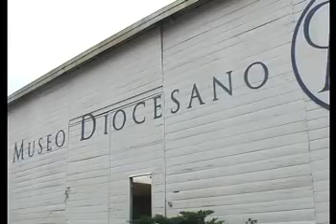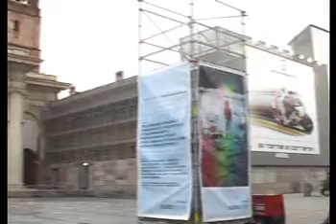AUDIOVISIVA 5.0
Una manifestazione in Italia unica nel suo genere, giunta alla sua quinta edizione, che quest'anno si pone come obiettivo primario quello di indagare l'immagine e l'immaginario collettivo, per sviluppare una visione più critica e disincantata della realtà, per immaginare una realtà diversa. audiovisiva 5.0 chiama a raccolta le personalità più significative e interessanti del panorama artistico internazionale, per esplorare e scoprire insieme nuove potenzialità creative e sinergie comunicative tra musica, video, sound design, arti elettroniche e la città.